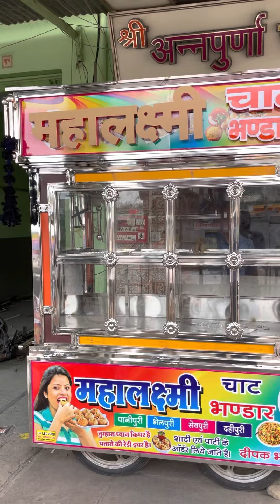श्री अन्नपूर्णा स्टील गंगापुर जिला भीलवाडा राजस्थान 9983155617